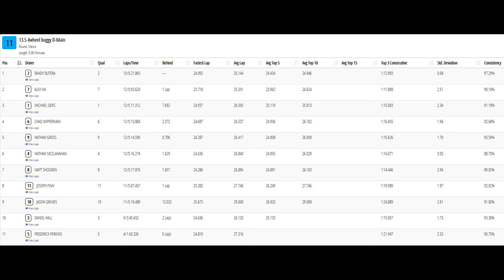13.5 4wd Buggy D Main- 2020 CRCRC Winter Championships-The Ohio R/C Factory 1-12-2020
Main races I recorded on my hat cam during the 2020 33rd Annual CRCRC Midwest Winter Championships held at The Ohio R/C Factory in Jeffersonville, Ohio on January 12th, 2020.